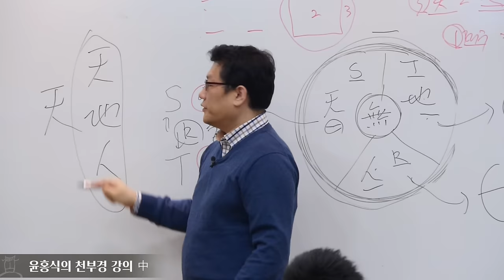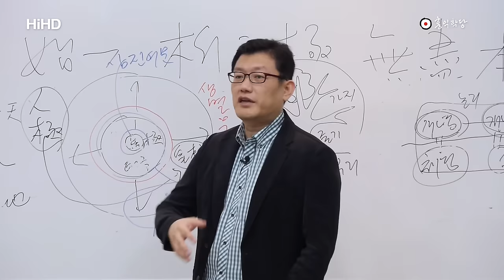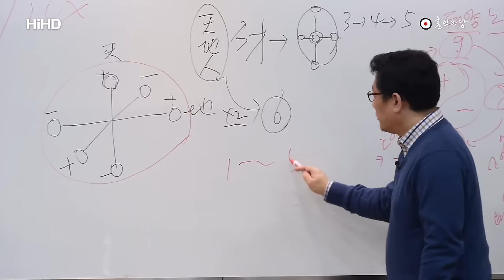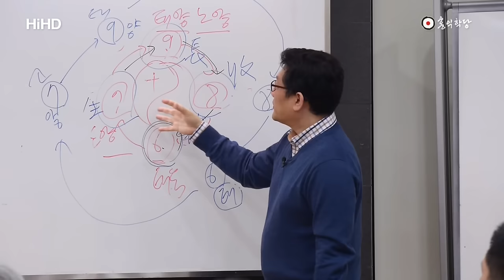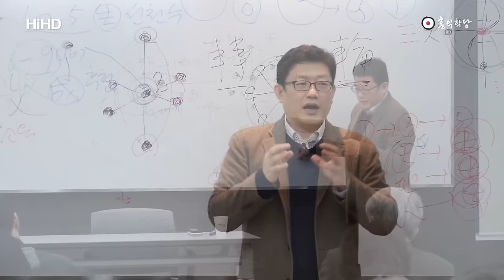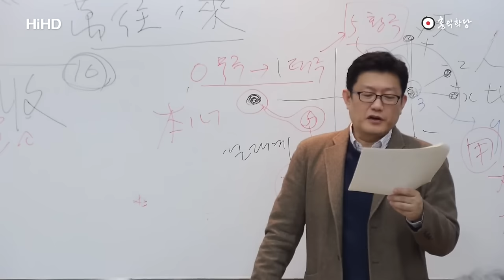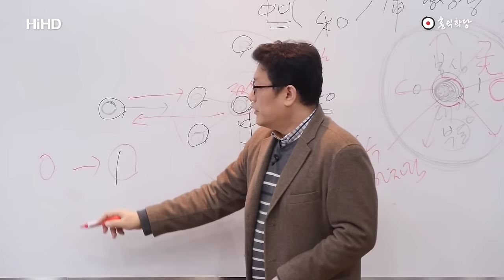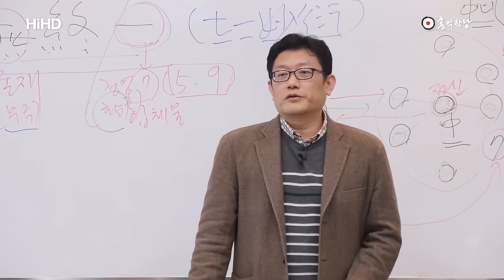[K 철학] 한글 천부경(天符經), 숫자로 밝히는 우주의 비밀 (요약 ver.)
홍익학당 고전콘서트 천부경 강의 中